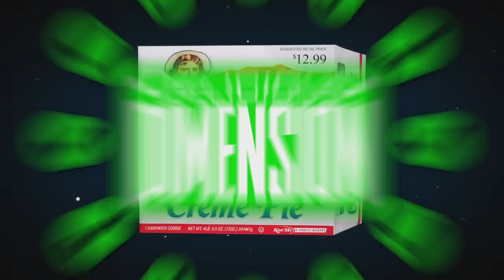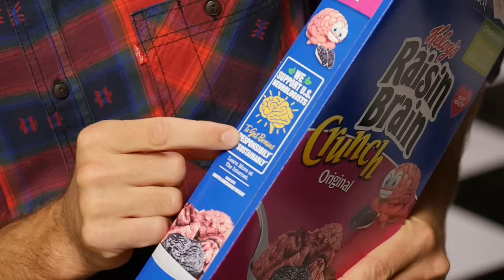Alternate Universe Snacks Taste Test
Today, we're reaching back into an alternate universe to satisfy our multiverse munchies. GMM #1825